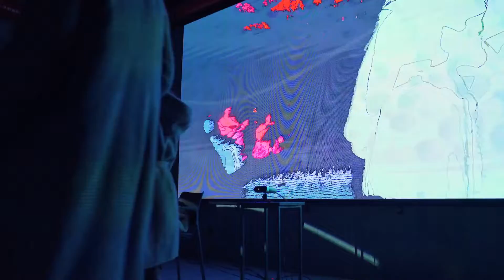UNDE #2 Interactive AudioVisual Performance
2019

A collaborative performance with live musical performance and interactive visuals amidst Covid-19 epidemy outbreak. To achieve greater depth of projected visuals, we used transparent materials alongside the main interactive installation on a LED screen. Music was performed live and 100% improvised. This type of collaboration between visual artists and musicians was never done before in Moldova.

Interactive installation info:
Kinect Azure, Led Screen, NOTCH Builder. Setup made for live tweaking of the visuals with a MIDI controller.

Karen Grigorean - Interactive installation, Projection mapping
Cosmos in Buzunar - Live music improvisation
Oxana Capatina - Projection mapping on stairs
Zapsha Serghei - Filming, Video production

Place - Artcor, Moldova, Chisinau
Public event managed and hosted by Artcor